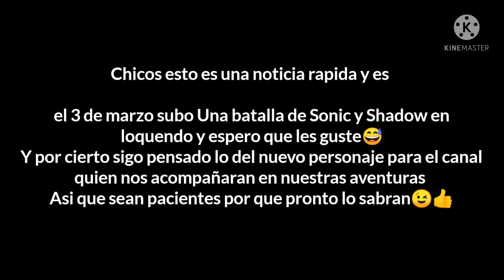Aviso super rápido XD